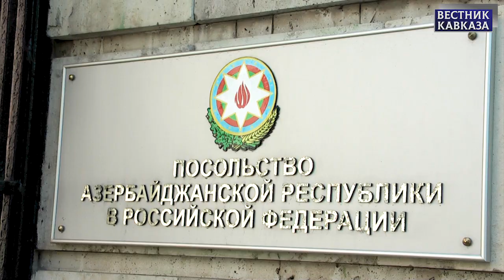Российские врачи направились в Азербайджан для поддержки в борьбе с пандемией COVID-19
12 июля из Москвы в Баку вылетел спецрейс с российскими медиками-добровольцами. Специалисты Первого Московского государственного медицинского университета имени Сеченова и врачи из других медучреждений поделятся накопленным опытом лечения новой коронавирусной инфекции на амбулаторном и госпитальном этапах для стабилизации эпидемической ситуации в республике и проведут консультации для медицинских работников Азербайджана. Организатором гуманитарной акции выступил Фонд Гейдара Алиева при поддержке посольства Азербайджана в России.